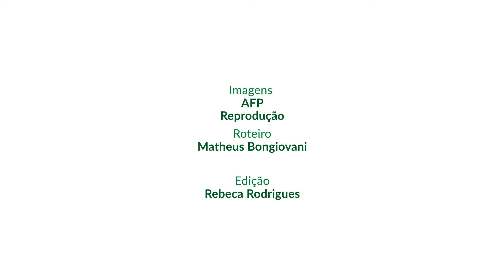Adélio Bispo agiu sozinho no ataque a Bolsonaro, conclui PF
A Polícia Federal (PF) informou, nesta terça-feira (11), que após a retomada das investigações ficou reiterado que Adélio Bispo de Oliveira foi o único responsável  pelo ataque a faca contra Jair Bolsonaro (PL) em outubro de 2018. Na época, o então candidato à Presidência da República cumpria ato de campanha em Juiz de Fora, na Zona da Mata de Minas Gerais.

00:00 DEIXA SEU LIKE!
02:00 SE INSCREVA NO CANAL